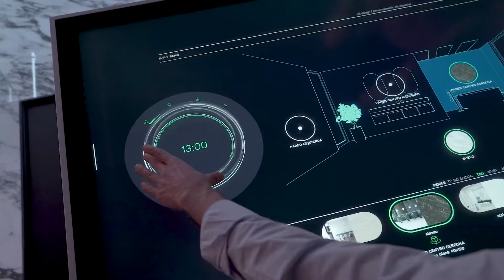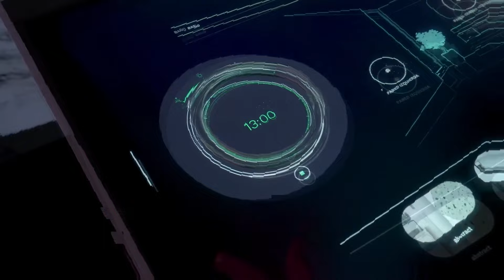IMMERSIVE BOX-TAU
La Immersive Box de TAU es mucho más que una experiencia inmersiva. Es una oportunidad única para inspirarse y visualizar los productos de la marca en tiempo real. Un enfoque distintivo que representa un avance significativo en la industria de la cerámica y el diseño de interiores.

TAU's Immersive Box is much more than an immersive experience. It is a unique opportunity to be inspired and visualize the brand's products in real time. A distinctive approach that represents a significant breakthrough in the ceramics and interior design industry.